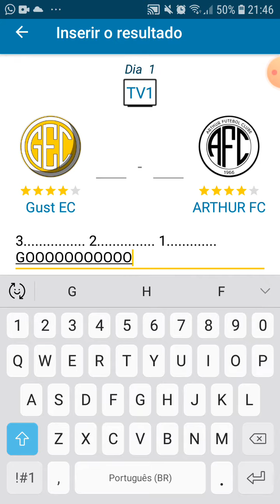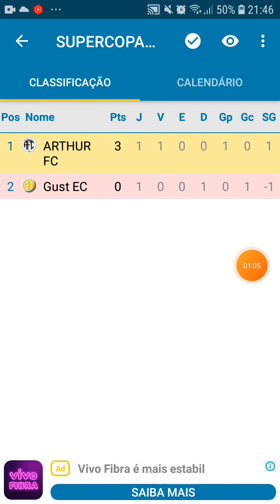FINAL DA SUPERCOPA DOS SUBS 2025